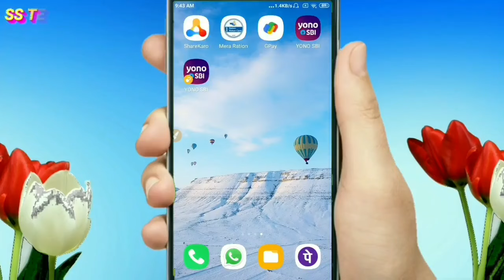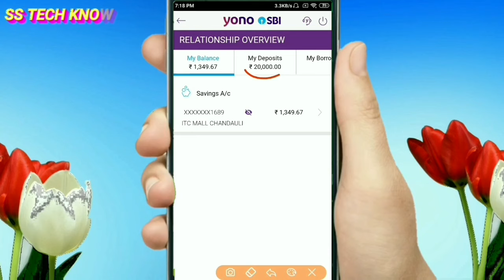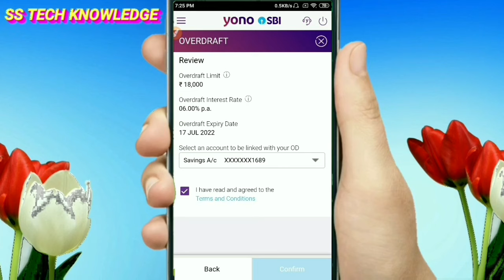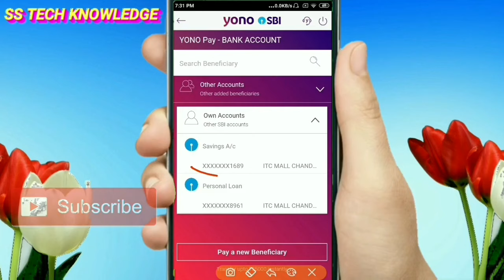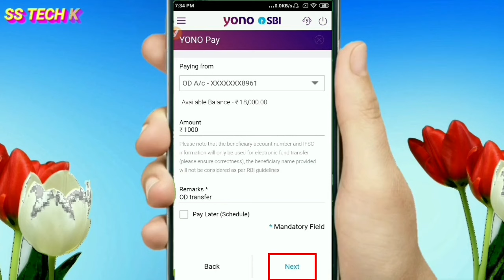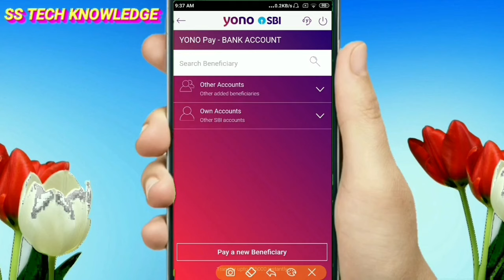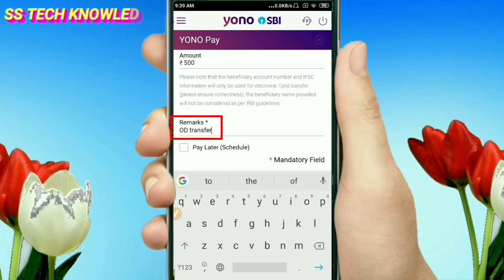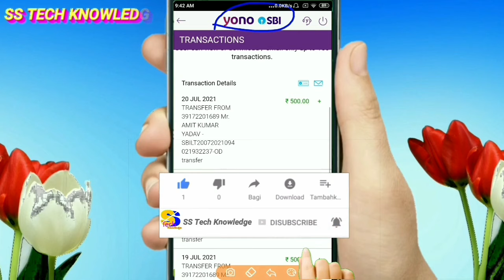Yono sbi से Overdraft बनाकर उसका प्रयोग करना सीखें | how to make Overdraft through yono sbi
is video me maine bataya hai ki kaise aap yono sbi se FD ke against overdraft bana sakte hai aur overdraft ka ise kaise kar sakte hai, agar aapko aisi hi video dekhna pasand hai to mere is channel ss tech knowledge ko subscribe jarur kar lijiye kyuki main apne is channel par daily nayi nayi technology wali video upload karte rahta hu jise aapko dekhna chahiye.

My Laptop:-

My Mic:-